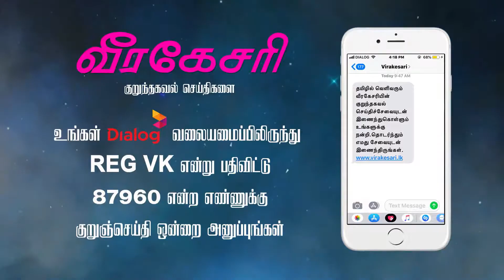கனடா செல்லிவிருந்த இளைஞன் மர்மமான முறையில் உயிரிழப்பு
கனடா செல்லிவிருந்த இளைஞன் மர்மமான முறையில் உயிரிழப்பு : 20 இலட்சம் ரூபாவும் மாயம், முல்லைத்தீவில் சம்பவம்